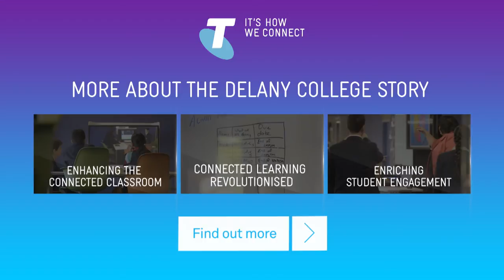Telstra Case Study: Delany College - Technology Shaping Professional Teaching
Delany College have partnered with Telstra to enable collaboration and productivity within their project based learning framework. Some of the solution sets that have been deployed include things like video conferencing, and 'show and share', allowing students to communicate with one another on a whole new level.